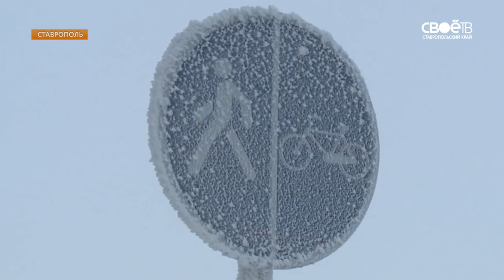В Ставрополе открыта вторая очередь Российского проспекта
Проблема пробок на Юго-Западе краевой столицы актуальна всегда. Район активно застраивается. В час пик жители встречаются в длинных заторах. Разгрузить дорожную обстановку должен новый проспект - Российский. В ноябре прошлого года ввели в строй первую его часть - она связала Юго-Западный обход с улицей Тухачевского. А сегодня открыли вторую очередь проспекта.